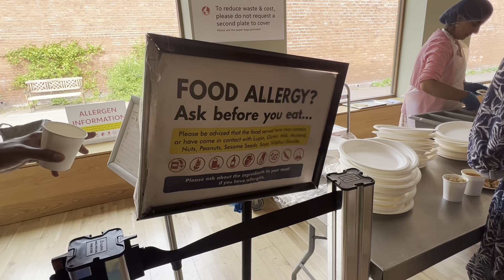ISKCON London Radha-Krishna Temple